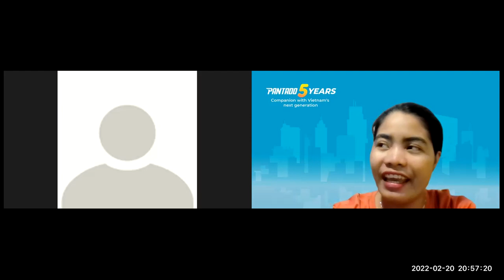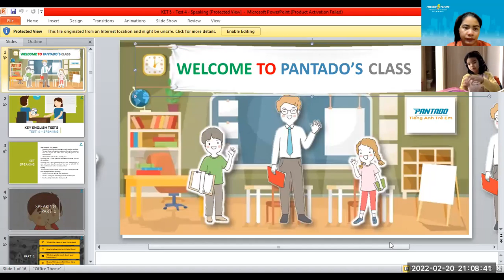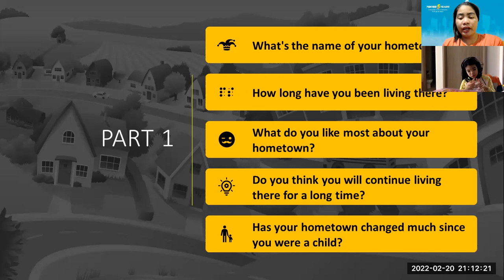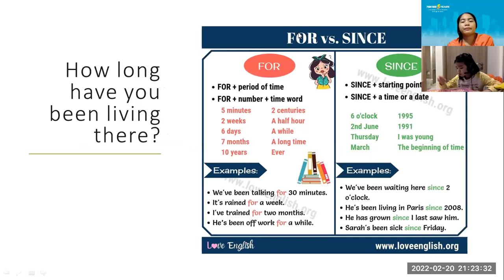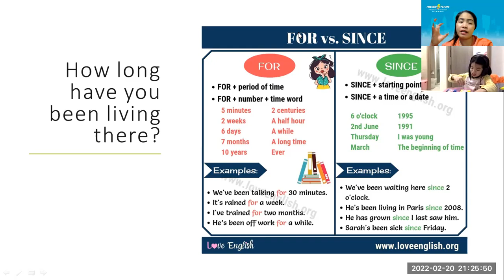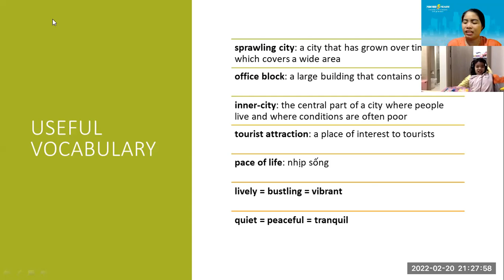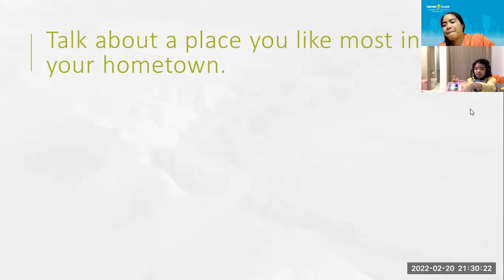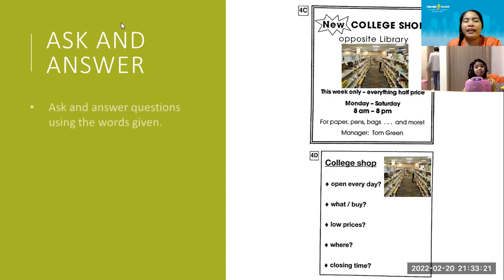PK2008192_KET 5 _TEST 6_SPEAKING1_02202022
-Good job!
-Study hard .
-Keep on learning.
_Remember the useful vocabulary that you learned everyday.
-believe yourself.